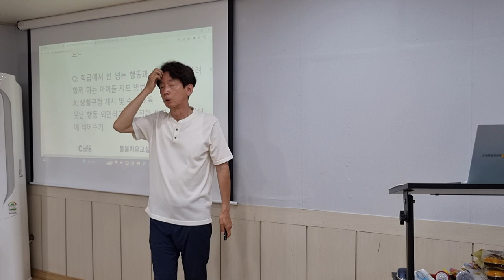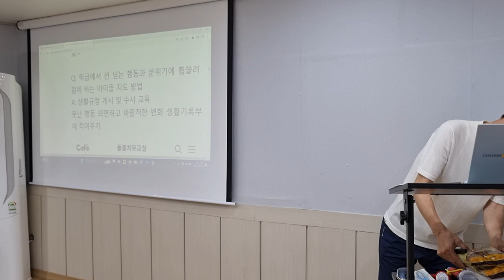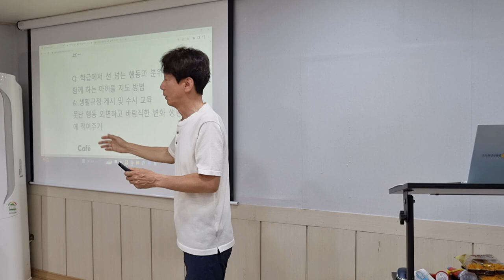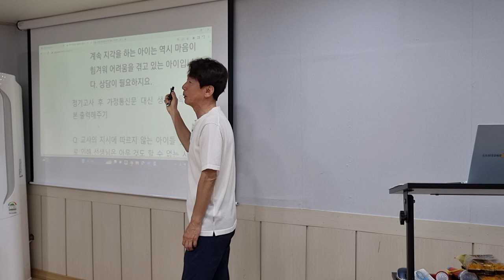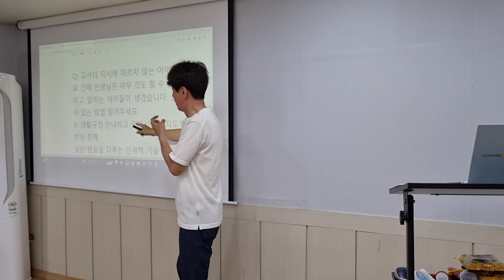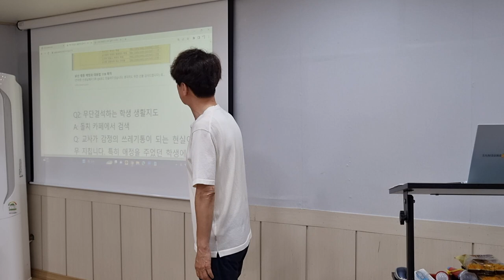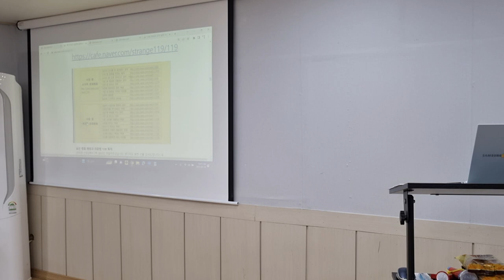학급에서 선 넘는 행동과 분위기에 휩쓸려 함께 하는 아이들 지도 방법: : 기윤실 강서모임 저자와의 대화